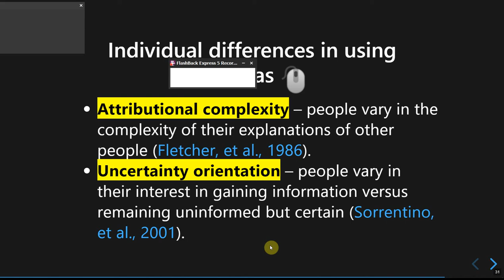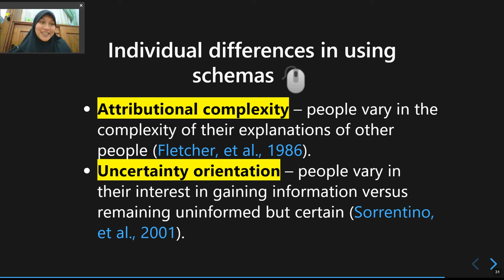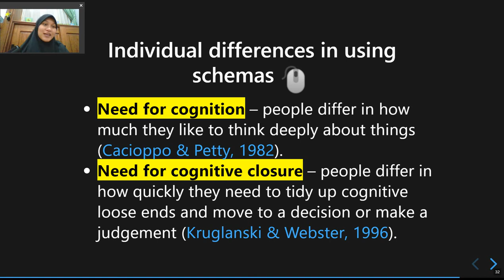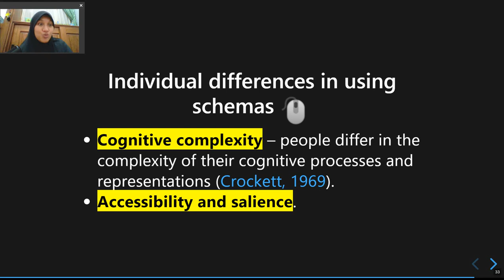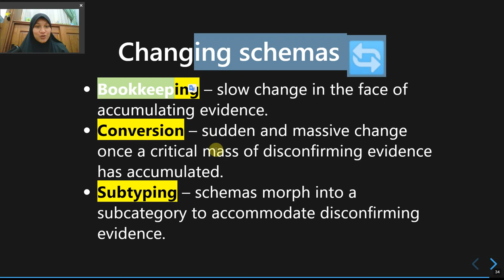Pertemuan 2: Pembentukan Kesan (Bagian 4)